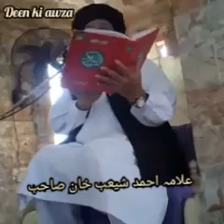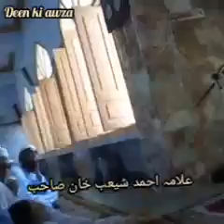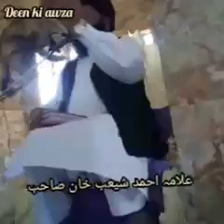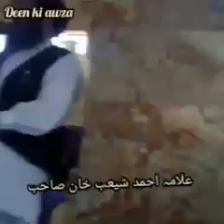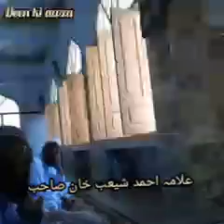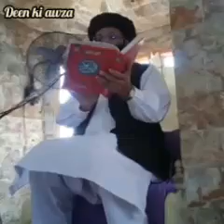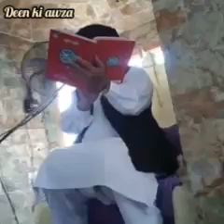Allama Ahmad khan sb jumma bayan 7/3/20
علامہ احمد شیعب خان صاحب جمعہ بیان  بمقام کراچی